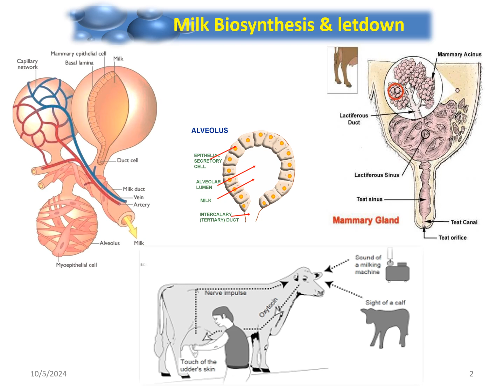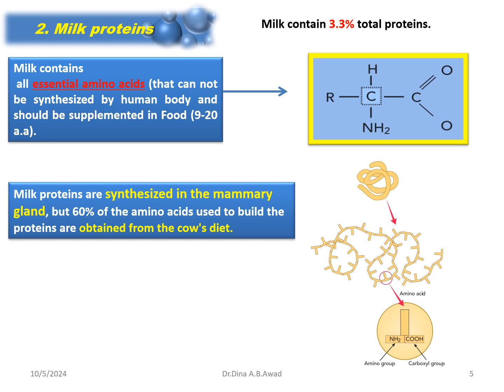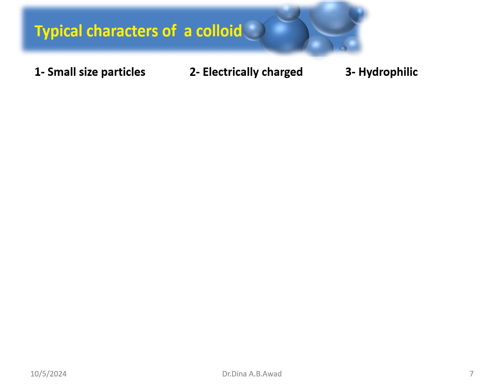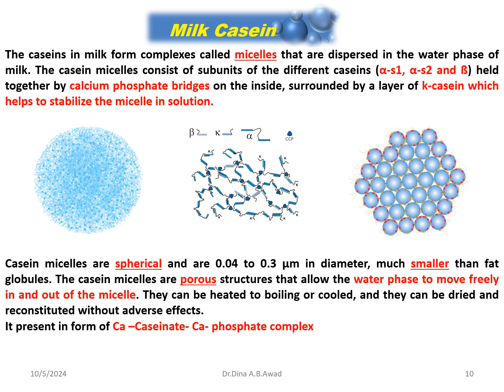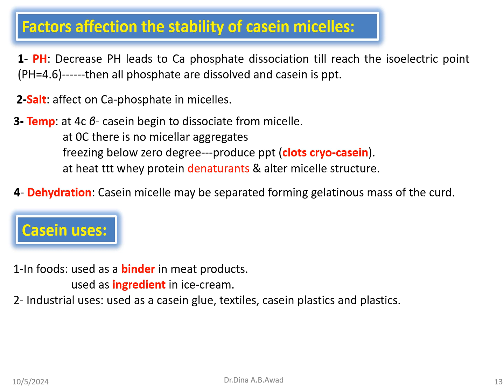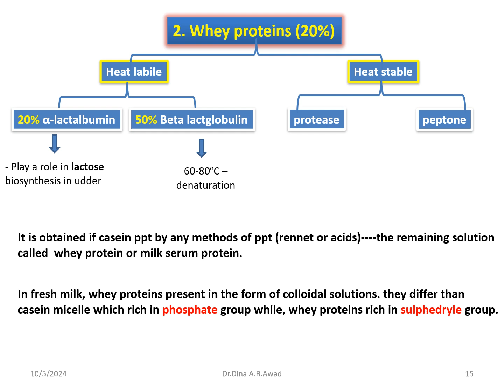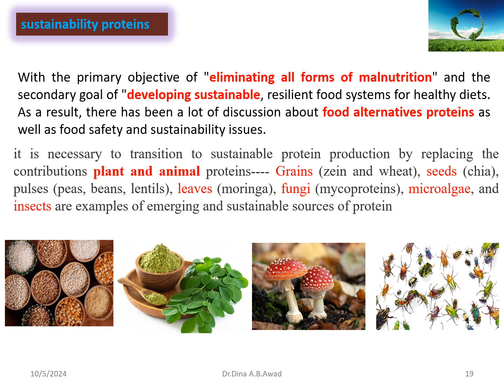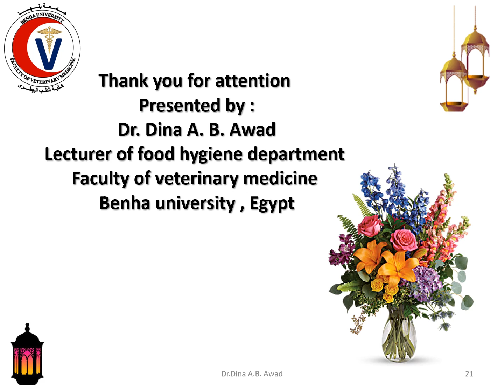Milk composition dairy proteins 2024